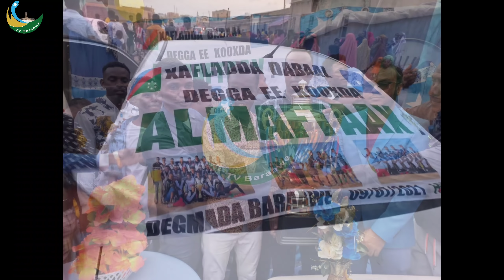FURAHA ZA ALMAFTAX PAMOYI NA HAFLA YAWO 10/July/2021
Tv Baraawe Hafla ya Almaftah